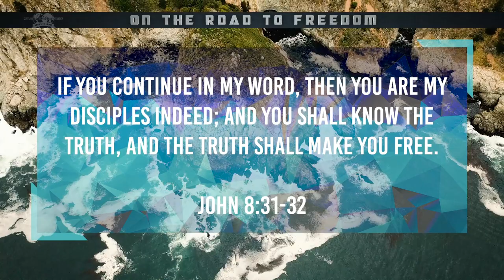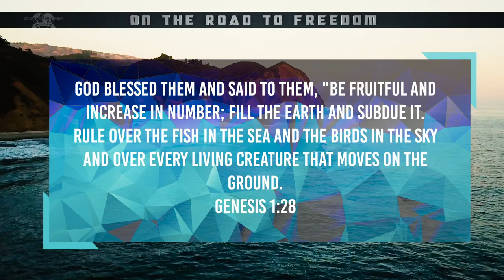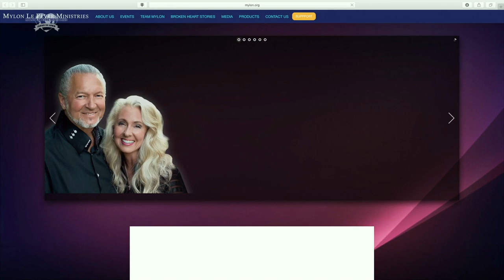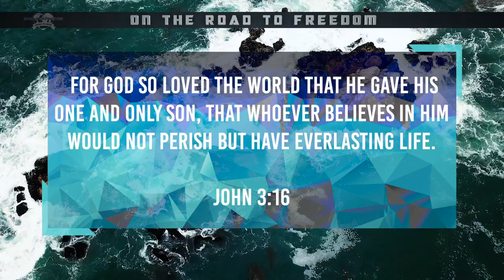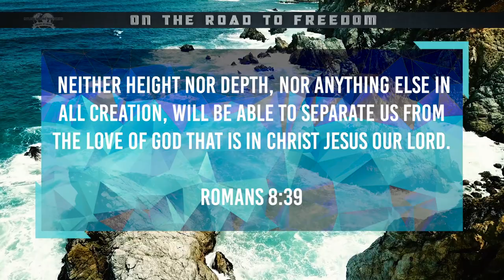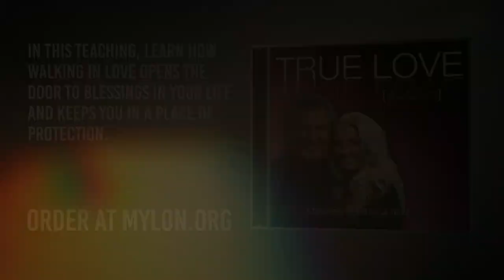On The Road To Freedom - True Love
Most people in the world don't know what love really is. Join us this week to find out how to shine the light of TRUE LOVE in a dark world.